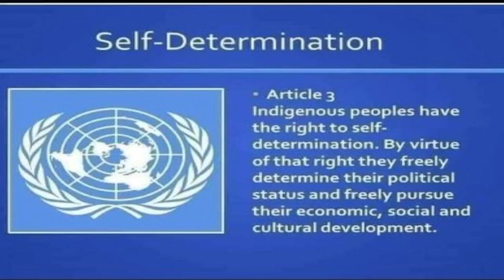KOIKIMEDIA FANS GOOD NEWS PATH TO PROSPERITY We Shall Kill Corruption in Our Country 28th Oct 2024